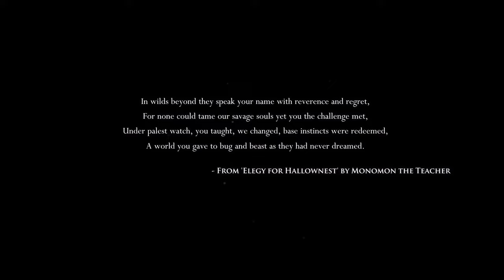TildeShambles - Hollow Knight - Part 1